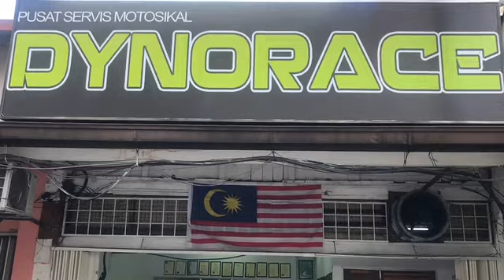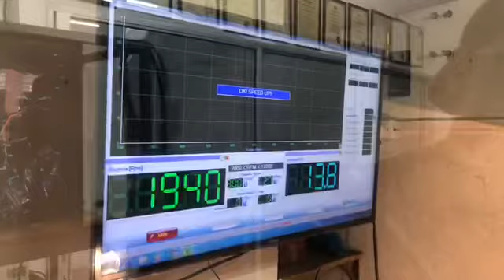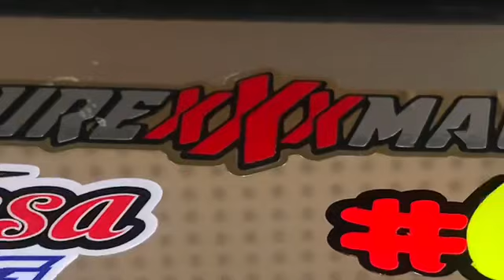Y15 DATO SRI NAJIB DYNORACE JALAN IPOH